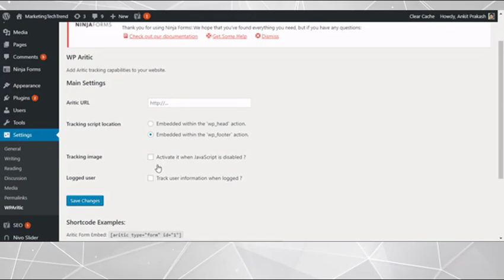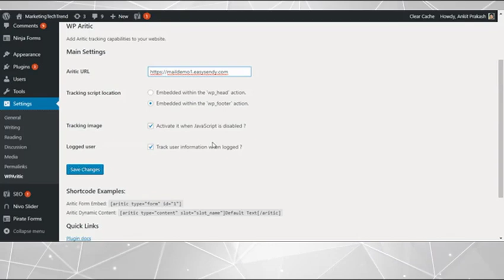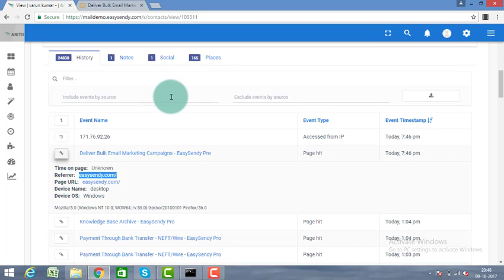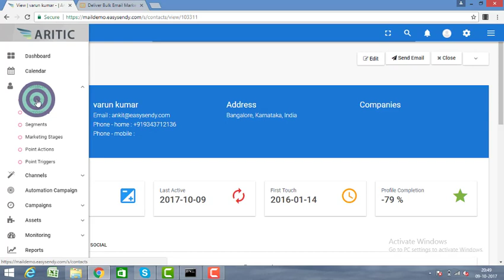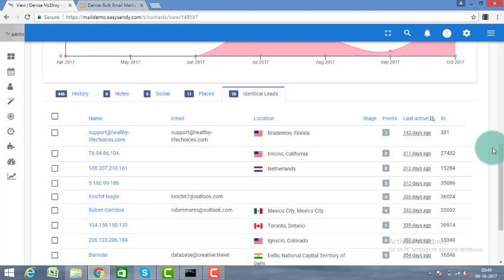How to add Aritic PinPoint Tracking Pixel to your Website/ CMS?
Aritic PinPoint is full stack marketing automation suite for B2B business. This tutorial explains, how to add the tracking pixel javascript code to your website/ CMS?